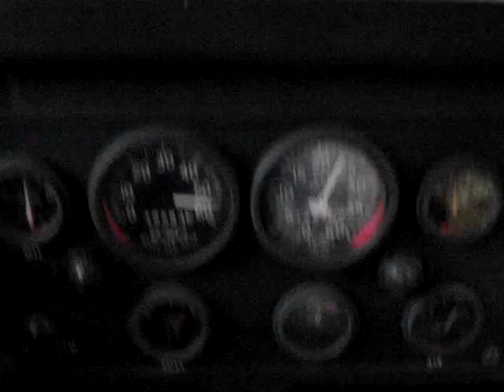Deuce flat out on I-95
Me driving my 1971 M35 2.5 ton military truck up I-95, shot of the Garmin, showing actual speed, as the speedo is off because I'm running 11.00-20 tires.